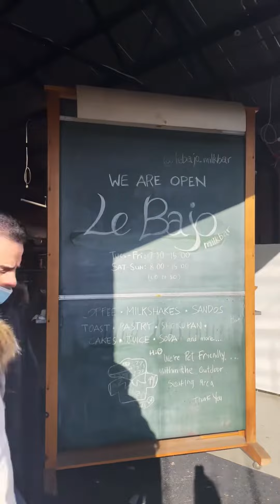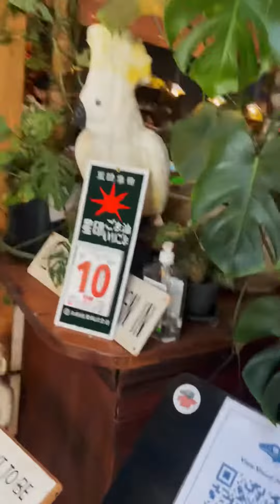澳洲🇦🇺墨爾本奔馳🚙修理廠的咖啡館☕️ Australia🇦🇺Melbourne Mercedes Benz🚙 Cafe in Repair Shop☕️